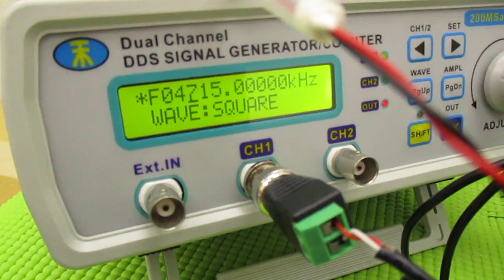メガヘルツの超音波発振制御プローブを利用した実験動画